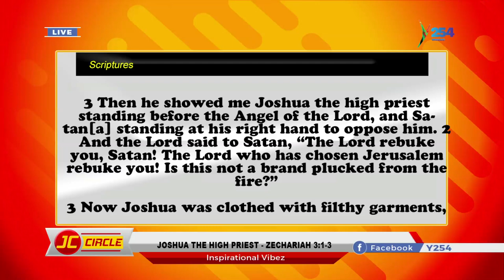JOSHUA THE HIGH PRIEST ||| SIN SEPERATES YOU FROM GOD